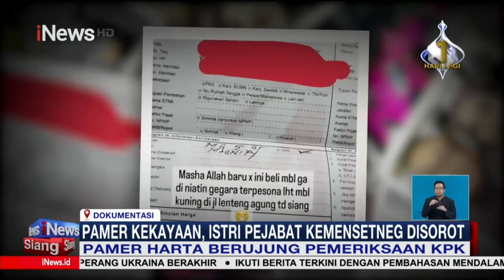Pamer Harta Berujung Pemeriksaan KPK iNewsSiang 22/03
Gaya hidup mewah para pejabat yang akhir-akhir ini terungkap, ternyata diikuti juga oleh anggota keluarganya, dari istri, anak, bahkan saudara-saudaranya. Namun malang tidak dapat dipantang. kini gaya hidup mewah mereka berujung pemeriksaan di KPK. MYF